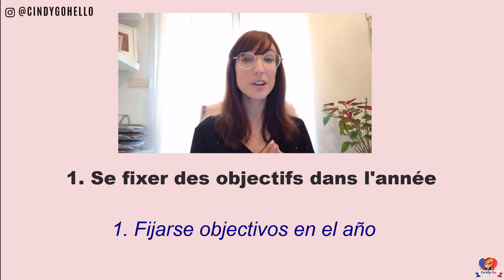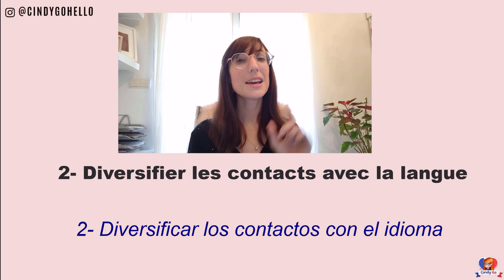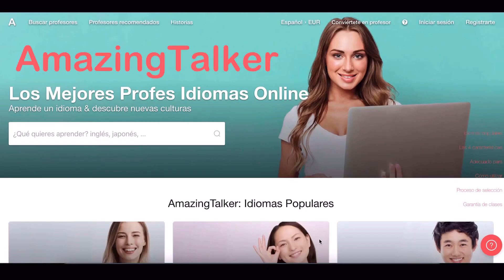Conversación En Francés Y Consejos Para Progresar en FRANCES 🔵⚪🔴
▶️ ¡Toma una clase de prueba gratis HOY para aprender francés (o tu idioma preferido) con este cupón de $10USD ! ⚡️VÁLIDO POR TIEMPO LIMITADO⚡️

▶️  Mira otras entrevistas interesantes en el canal de @El Famoso AmazingTalker en la que puedes ver a diferentes personalidades aprendiendo idiomas 😎